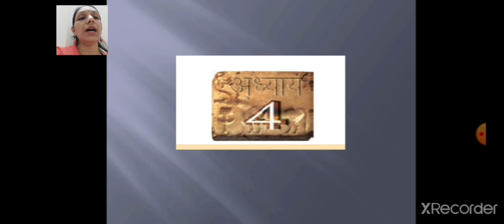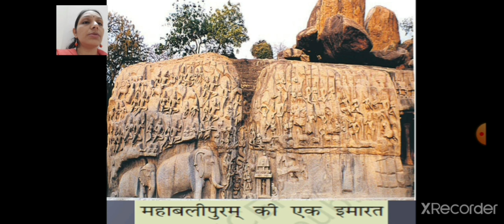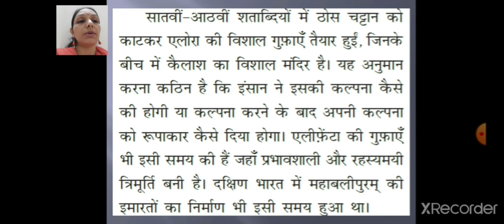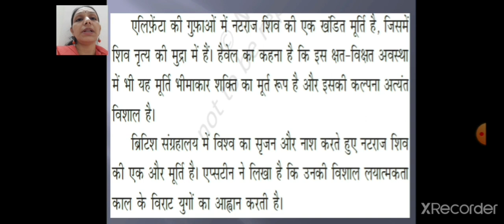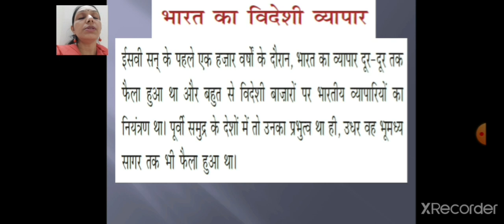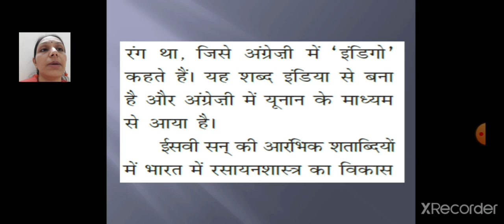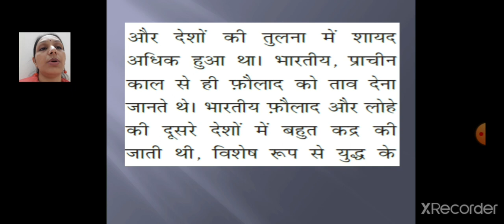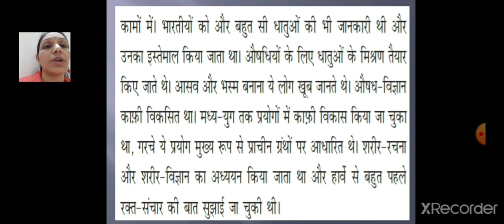Class 8 Hindi Chapter 4 Yugon Ka Dour Part 7